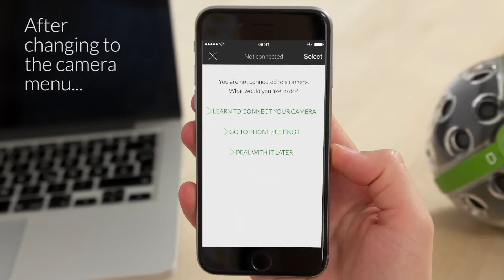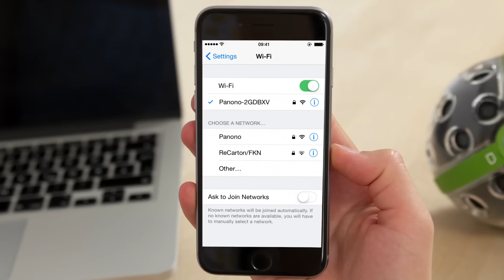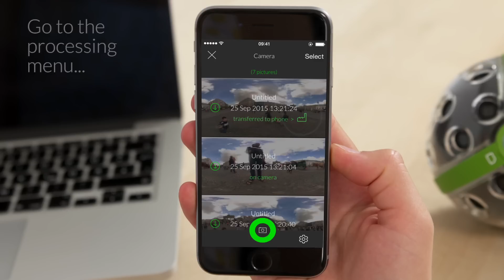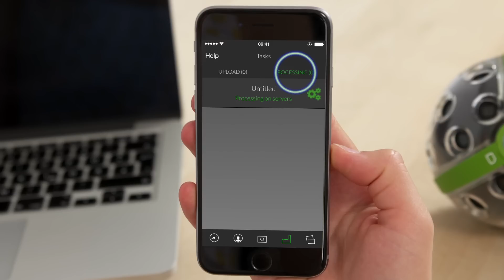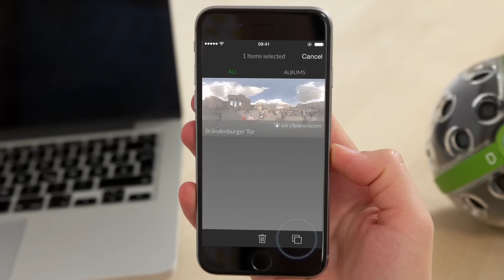Panono - First Steps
This is a quick start guide to use your Panono Camera.